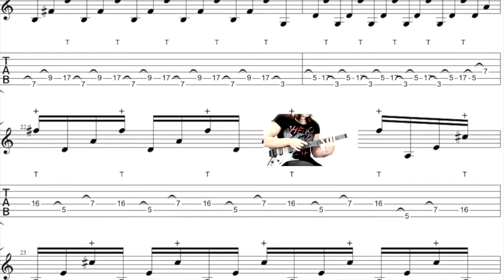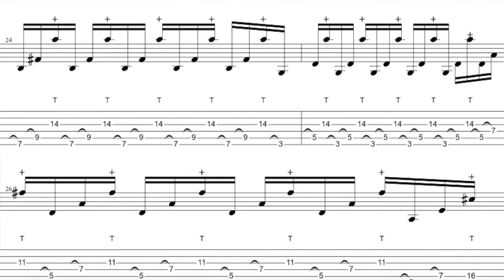Guitar licks tapping lesson Brev Sullivan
Breakdown of the Clean tapping section of my Baroque warmup. Chord changes are: Bmin,Gmaj, D maj, A maj. PM me here for the full tab. Thanks!